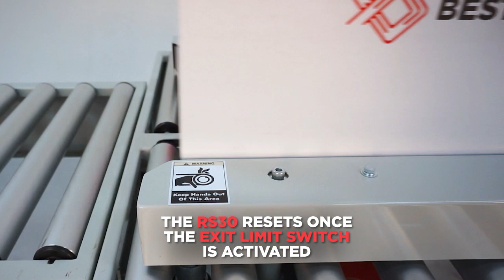Carton Sealer - RS30-3 - Random Sidedrive Bottom Carton Sealer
The BestPack™ RS30 Series is a Semi-Automatic Random Bottom Carton Sealer designed to fulfill light to heavy duty random bottom sealing needs. This unit is incredibly effective when random bottom carton sealing volume has become too large for hand sealing.

Our RS20 line incorporates our exclusive 2″ or 3″ pop-out pressure-sensitive “High Speed” tape heads with BestPack’s patented tab adjustment. All BestPack units are available in our standard baked enamel finish and food grade 304 stainless steel for 21 CFR 110 compliance.